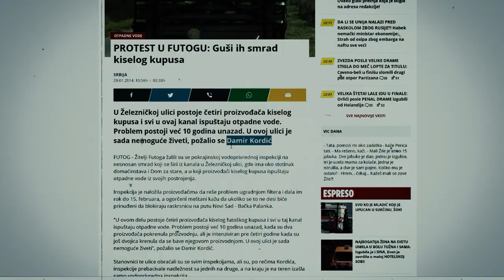SENKE SMRTI 01 - Starac i starica iz sveta mrtvih‼| Radio drama | ASMR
SENKE SMRTI 01 - Starac i starica iz sveta mrtvih‼

00:00 Senke smrti
01:00 Futoško groblje
01:57 Dragan Kordić svedok
02:44 Starac i starica
05:19 Da li Dragan sanja?